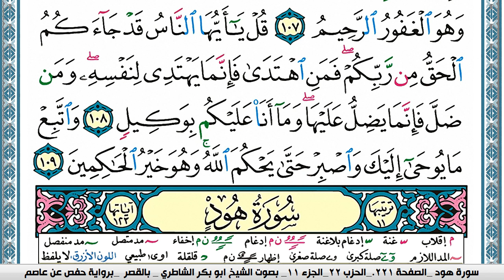سورة يونس مكتوبة ابو بكر الشاطري Surah Younos Abu Bakr Al-Shatri | القرآن الكريم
سورة البقرة
سورة ال عمران
سورة النساء
سورة المائدة
سورة الأنعام
سورة الأعراف
سورة الأنفال
سورة التوبة
سورة يونس
سورة هود
سورة يوسف
سورة الرعد
سورة ابراهيم
سورة الحجر
سورة النحل
سورة الإسراء
سورة الكهف
سورة مريم
سورة طه
سورة الأنبياء
سورة الحج
سورة المؤمنون
سورة النّور
سورة الفرقان
سورة الشعراء
سورة النّمل
سورة القصص
سورة العنكبوت
سورة الرّوم
سورة لقمان
سورة السجدة
سورة الأحزاب
سورة سبأ
سورة فاطر
سورة يس
سورة الصافات
سورة ص
سورة الزمر
سورة غافر
سورة فصّلت
سورة الشورى
سورة الزخرف
سورة الدّخان
سورة الجاثية
سورة الأحقاف
سورة محمد
سورة الفتح
سورة الحجرات
سورة ق
سورة الذاريات
سورة الطور
سورة النجم
سورة القمر
سورة الرحمن
سورة الواقعة
سورة الحديد
سورة المجادلة
سورة الحشر
سورة الممتحنة
سورة الصف
سورة الجمعة
سورة المنافقون
سورة التغابن
سورة الطلاق
سورة التحريم
سورة الملك
سورة القلم
سورة الحاقة
سورة المعارج
سورة نوح
سورة الجن
سورة المزّمّل
سورة المدّثر
سورة القيامة
سورة الإنسان
سورة المرسلات
سورة النبأ
سورة النازعات
سورة عبس
سورة التكوير
سورة الإنفطار
سورة المطفّفين
سورة الإنشقاق
سورة البروج
سورة الطارق
سورة الأعلى
سورة الغاشية
سورة الفجر
سورة البلد
سورة الشمس
سورة الليل
سورة الضحى
سورة الشرح
سورة التين
سورة العلق
سورة القدر
سورة البينة
سورة الزلزلة
سورة العاديات
سورة القارعة
سورة التكاثر
سورة العصر
سورة الهمزة
سورة الفيل
سورة قريش
سورة الماعون
سورة الكوثر
سورة الكافرون
سورة النصر
سورة المسد
سورة الإخلاص
سورة الفلق
سورة النّاس
القران الكريم
المصحف كامل

KonoozAlhuda
konoozalhuda
konooz
Konooz Alhuda
كنوز الهدى,
كنوز الهدي,
كنوز,
الهدى,
الهدي,
قران كريم
قرآن كريم
قرءان كريم
قران
قرآن
قرءان
القران الكريم
القرآن الكريم
القرءان الكريم
القران
القرآن
القرءان